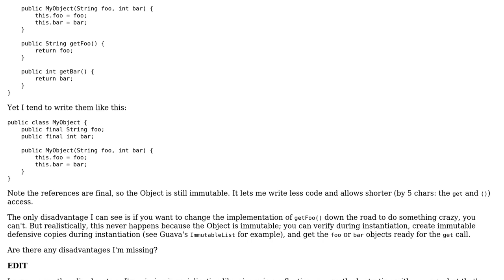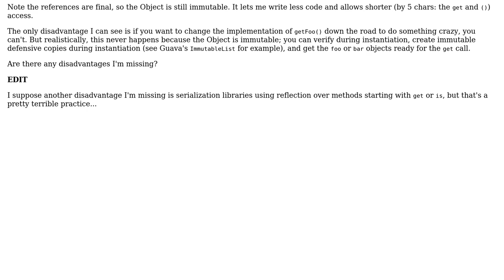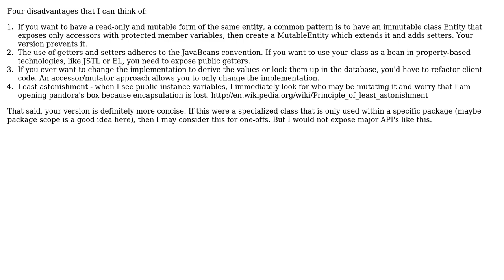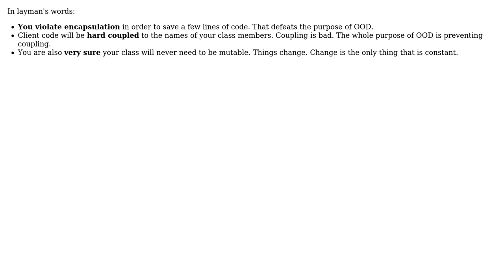Software Engineering: Using public final rather than private getters (5 Solutions!!)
Software Engineering: Using public final rather than private getters

With thanks & praise to God, and with thanks to the many people who have made this project possible! | Content (except music & images) licensed under CC BY-SA | Music | Images & others | With thanks to user Tulains Cordova user TommiZi user kritzikratzi user ipaul user Cory Kendall user Brandon and the Stack Exchange Network Trademarks are property of their respective owners. You are responsible for your own actions.